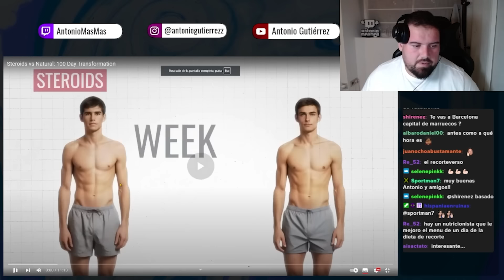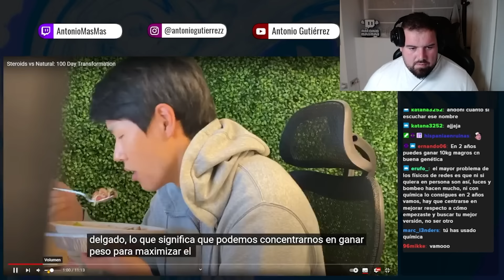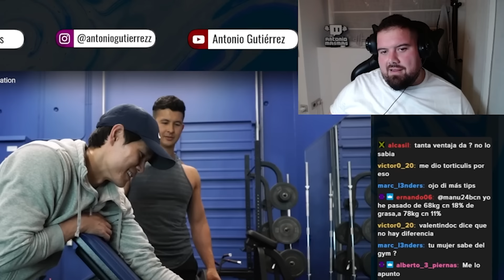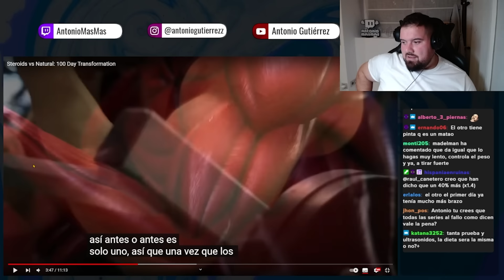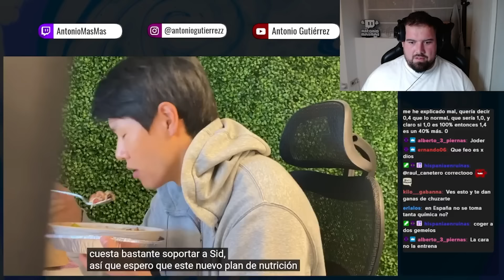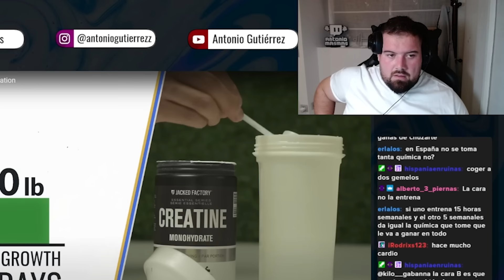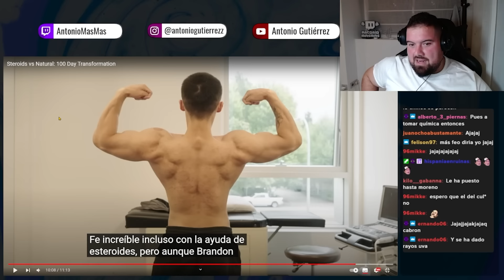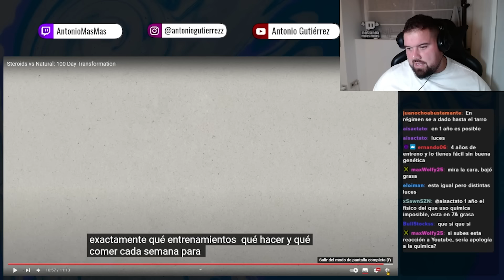NATURAL VS ESTEROIDES | 100 DÍAS DE TRANSFORMACIÓN